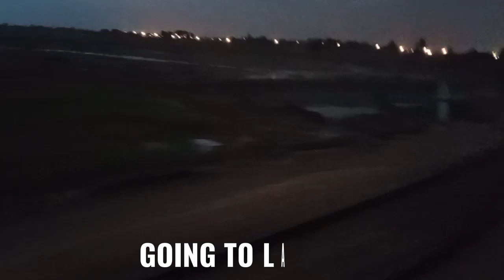Lahore Jana Para 😞Sonia gopal#Sonia vlog#dr sonia vlogs#Vlogs#Armaan malik#Khanjee vlogs#vlog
Hello viewers.
I hope you all fine as well I'm nelson Shona and this is my vloging channel to describe everything in my life of part to you .
I need you love and support ❤️🤗,

Gopal sonia
Pomi raj
Sonia gopal
Shahazad sumaira
Pomi raj new vlog
ducky bhai
Khanjee vlog
aroob jatoi
Daily vlog
aroob jatoi vlog
best pranks
ducky bhai vlogs
family vlogs
funny pranks
prank on wife
mohit sonia vlogs
Mj ahsan
Maaz safder vlog
sourav joshi vlogs
kanwal aftab
zulqarnain sikandar
dr madiha khan
Aroob jatoi
Blessy aahron
Game
Guess who
Nikku vlogz
Sumaira shahazad
Vlogging
Zulqarnain sikandar
challenge
challenges
daily routine
daily vlog
daily vlogs
gopal sonia new video
morning routine
sonia gopal new video
sonia gopal new vlog
the game
Suman arshad vlog
aesthetic vlog
Students
habits of good students
school life
rk family vlogs
sonia gopal vlog
vloggingfunny vlogs
Sistrology
shehzad sumaira
laraib khalid vlogs
Shahtaj khan vlogs
Chirayu payal malik
lifestyle vlogs
Family fitness
Armaan malik
Zoya vlog
gopal sonia vlogs
Sara din bahir
Sonia vlog
mj ahsan
Daraksha Vlog
Mahad qarat
blessy aaron vlog
fatimafaisal
iqrakanwal
rabiafaisal
family fun
Family vlogs
Sumira shahzad
Shahzad sumaira
game show aisay chalega live
Jeeto pakistan 2023
Arshad vlog
Blessy aaron
Samira shahzad
Sonia Vlog
Zulqarnain vlogs
Laraib khalid
zoya ashraf vlog
tongue twisters in english
Blessy ahron
Ducky bhai
Types of people in restaurant
comedy
libianca people
people libianca